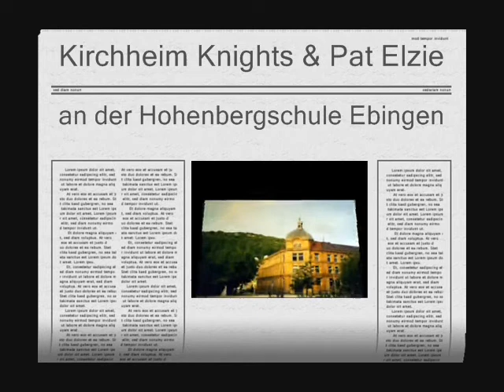Training mit Pat Elzie und den Vfl Kirchheim Knights an der Hohenbergschule.wmv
Trainieren wie die Profis an der Hohenbergschule Albstadt